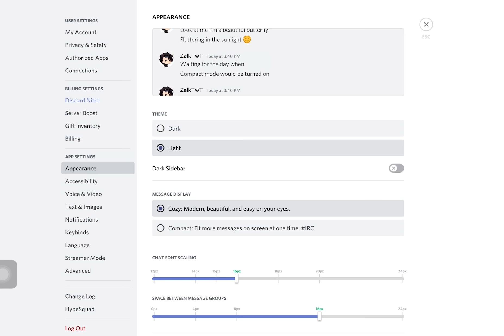Discord Light Mode Be Like